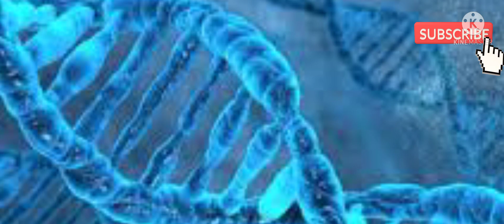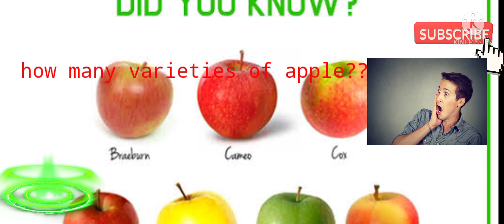facts technointerest Youtube subscribe hard@disk#viral#crooked_forest#subscribe #share_subscribe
spiffy BTD
ansh is crazy
incredible true facts#
mr. Manish facts##

lead pencil ##
English alphabet###
crooked forest ###
april fool#gmail#services#starting
lead pencil
English alphabet
crooked forest ###
april fool#gmail#services#starting
mr. manish facts
mysterious topic
mozzila Firefox
Gk with somya
tv research and development
gk TV
example videos

mr. manish facts
mysterious topic
mozzila Firefox
Gk with somya
gk TV
example videos best / //-/ /-/--
video
YouTube

research tv
waah Bhai waah#
tv adventure #
just facts
gk Education group
the knowledge
1min. knowledge
zero se genius tak
we read
the school of knowledge
quick support
brother from another
gk basics
Chikki tv
gk study adda
BBC news
bilin river
world facts